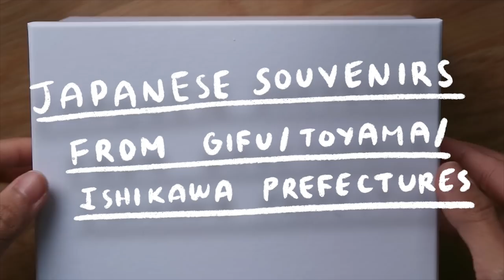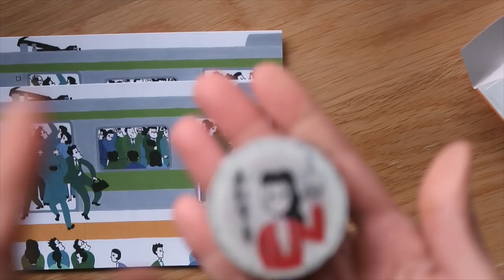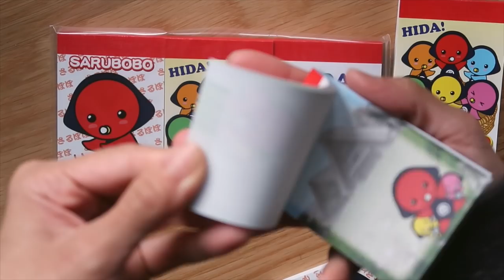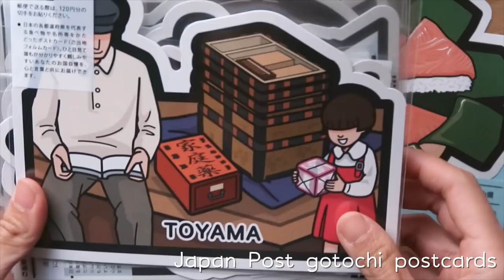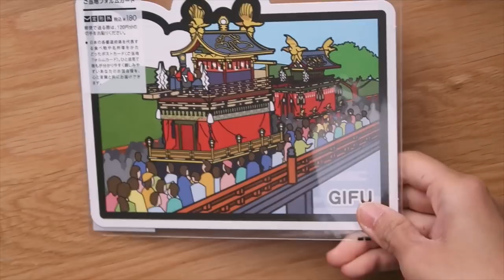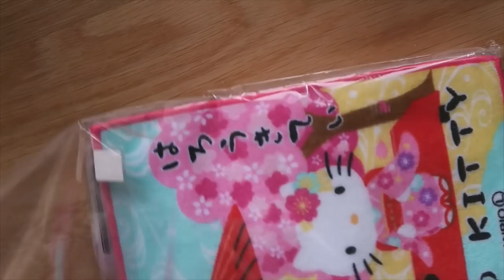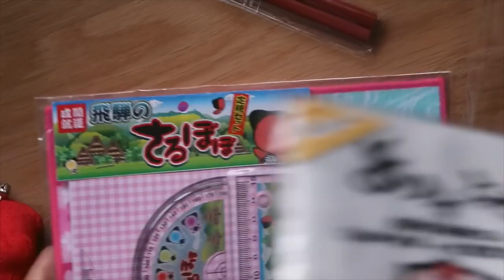Japan Travel Haul (kawaii dolls, Japanese candies, postcards, etc.) | Rainbowholic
Hi everybody! Here is my haul when Aki & I traveled to Gifu, Toyama, and Ishikawa prefectures during the start of January. ^^ Which featured souvenir is your fave?